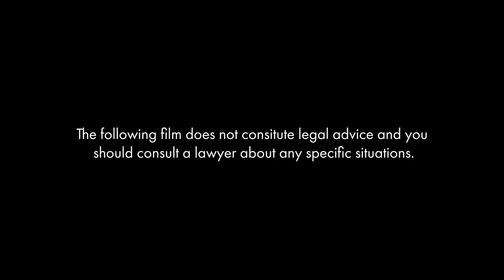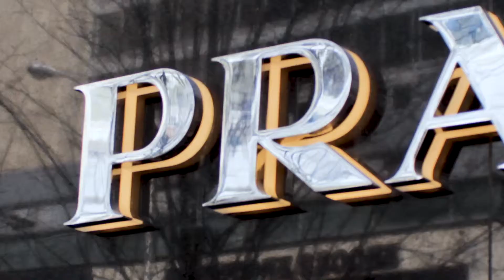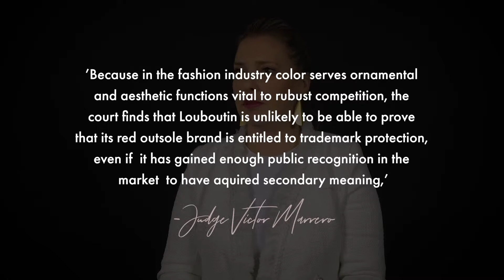The Legal Substance of Style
This creative capstone project conducts a detailed analysis about the role of Intellectual Property laws in the fashion industry. In a short and intriguing documentary film, The Legal Substance Of Style educates creative designers through the voices of lawyers and industry experts to promote a greater awareness and understanding about the current misconceptions, that spark debate on design protection.